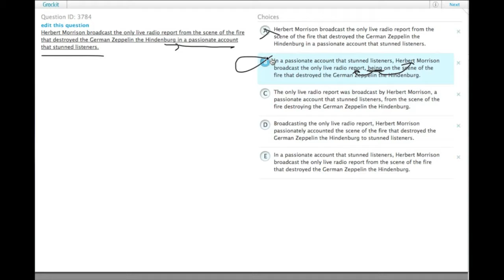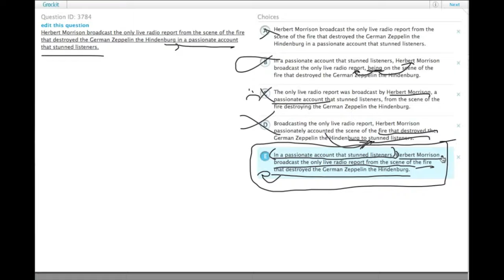Grockit GMAT Verbal - Sentence Correction: Question 3784